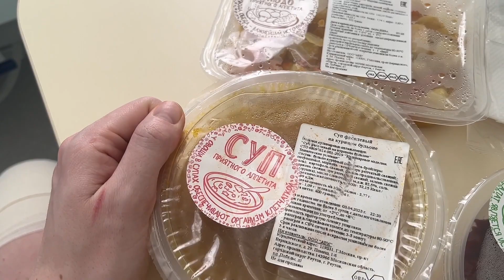2. ПАРТНЁРСКИЕ РОДЫ. КОНТРАКТ В КОММУНАРКЕ. ТАЗОВОЕ ПРЕДЛЕЖАНИЕ, КЕСАРЕВО, ДВУРОГАЯ МАТКА.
Всем привет!

В этом видео я поделюсь историей своих родов в Москве.
Это мои первые роды на сроке ровно 39 недель.
5 апреля 2023 у нас родился сын Всеволод.
Из-за тазового предлежания плода и двурогой матки у меня было кесарево сечение. Несмотря на операцию роды были партнёрские.

Мой отзыв на Перинатальный центр в Коммунарке можно увидеть в видео.

Стоимость кесарева 160 000 рублей, включая предконтрактное обследование. В контракт включено: еженедельные приёмы с 36 недели до родов, выбранным врачом, все необходимые анализы, узи, КТГ, операция, присутствие мужа на родах,  одноместная палата, питание, послеродовые приёмы.

Сайт "Роды в Москве", где можно посмотреть график мойки всех роддомов

Надеюсь, что видео было полезно, буду рада вашим комментариям и вопросам в комментариях!